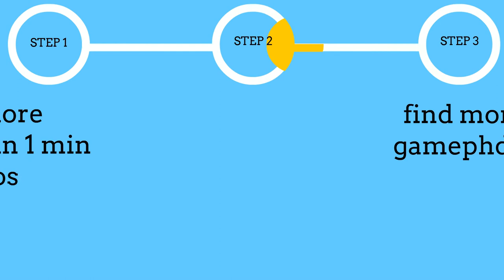Super Bomberman I (SNES) Gameplay in 1 Minute